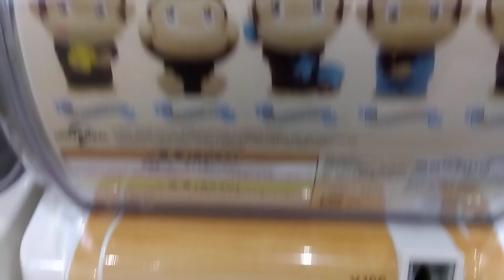おさるのジョージ、ソフビフィギュア ガチャ登場❗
懐かしいなあ、🧑が小さい頃は笑い転げて📺見てたっけ❗